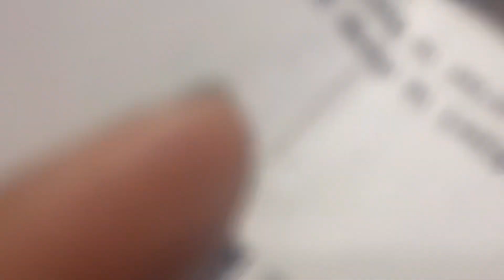Hai aeroplane gahatgenma 😛😅